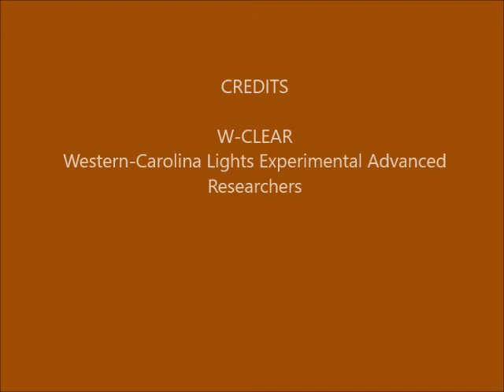Brown Mountain Lights Camera 1B May 29-30, 2020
Dusk-to-dawn 30-second images. Cloudy with some early flashes of lightning and dappled moonlight until the moon sets 5 minutes in. Some vehicle lighting behind foreground ridge (not BM), due to traffic on Hwy 181.
Repeated double or triple "lights" in a vertical column are some kind of camera read-out problem.